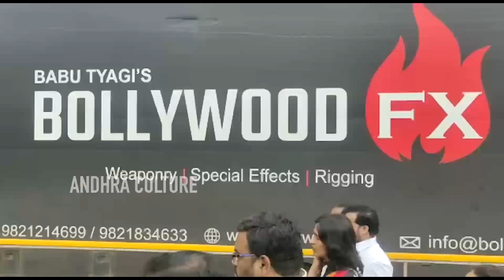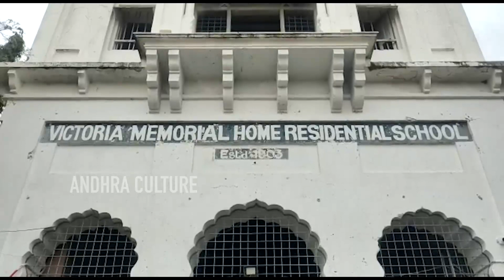రామ్ చరణ్ షూటింగ్ ప్లేస్ ని BJP వాళ్ళు ఎలా నాశనం చేసారో చూడండి : RC15 Shooting Place Damaged | Ac